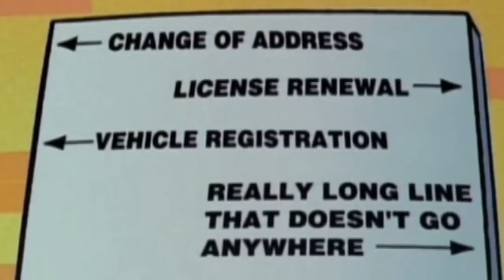H.K. #19 - In der Hölle ist der Teufel los (1997)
Der 19. der Halloween Kommentare.

Passend zur Jahrenszeit präsentiere ich einen Monat lang eine Reihe an Halloween Kommentaren zu Halloween Folgen oder Specials von TV Serien.

Viel Spaß!